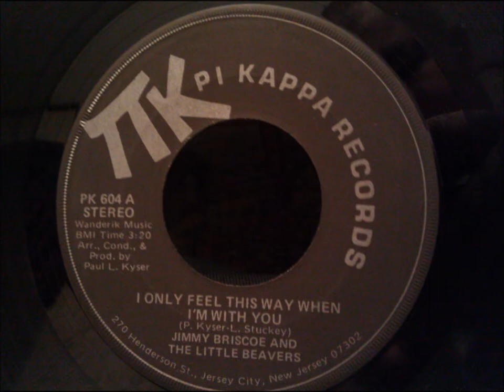Jimmy Briscoe and The Little Beavers - I Only Feel This Way When I'm With You - Baltimore Sweet Soul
Another excellent Paul Keyser production